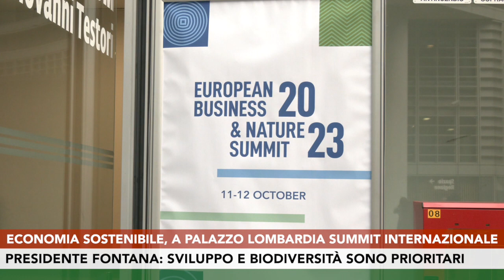Economia sostenibile, a Palazzo Lombardia summit internazionale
Il presidente della Regione Lombardia Attilio Fontana è intervenuto all'European Business and Nature Summit 2023, la più grande conferenza dedicata a modelli di business sostenibili che valorizzano la biodiversità.
Hanno partecipato all’importante momenti di dialogo e confronto anche gli assessori regionali Gianluca Comazzi (Territorio e Sistemi verdi), Giorgio Maione (Ambiente e Clima) e il sottosegretario alla Presidenza con delega con delega Relazioni Internazionali ed Europee Raffaele Cattaneo.